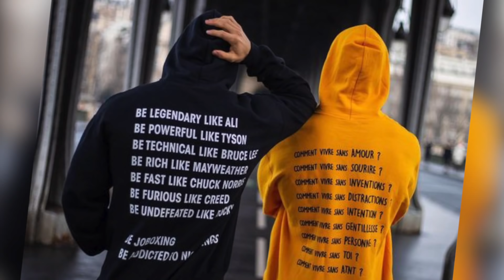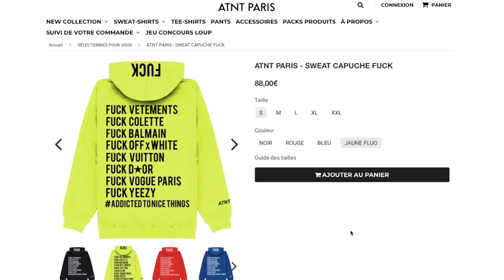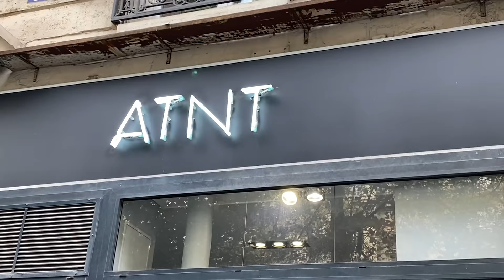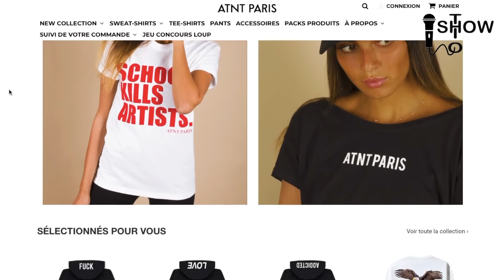ATNT PARIS, LA MARQUE PHÉNOMÈNE CHEZ LES JEUNES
Aujourd'hui je vous emmène découvrir la marque de vêtements ATNT Paris fondée par trois jeunes en 2017. Esther, Mendel et Zachary n'imaginaient pas un tel succès pour leur marque qui est un véritable carton au près des jeunes !

La boutique ATNT Paris : 31 Avenue Mac-Mahon, 75017 Paris

Merci on est bientôt 3500 sur la chaîne !🥰

Journaliste: Marco Thiollier
Montage: Marco Thiollier